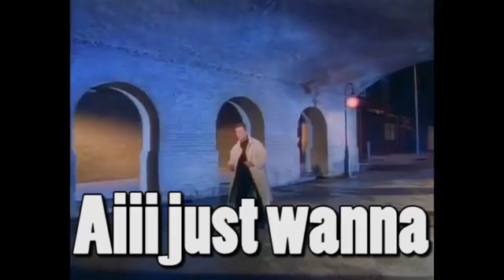Rick Astley Goes to Starbucks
lol mad bartender